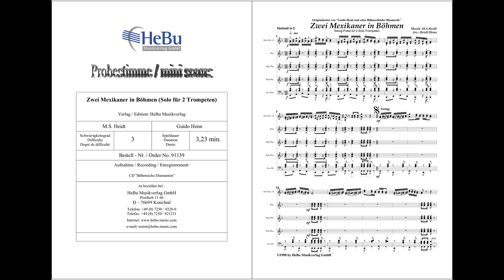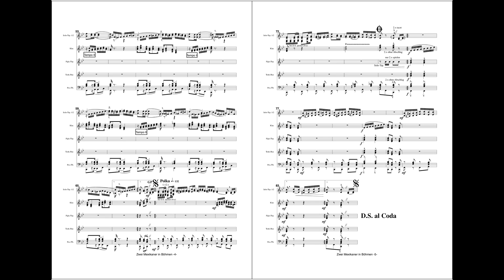Zwei Mexikaner in Böhmen (Solo für 2 Trompeten) - Marc Sven Heidt & Guido Henn